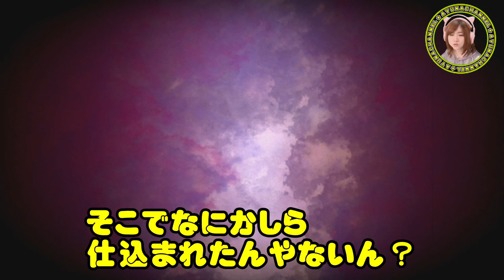【妖怪ウォッチ4 ぼくらは同じ空を見上げている】戦いの終わり Part 95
他の回やはじめから見たい人は再生リストからどうぞ

※問い合わせの多い機材はコチラをつかってます↓
　クロマキー用 背景 グリーン/ブルー
    猫耳ヘッドホン Somic G951S-PINK

COM3D2

BGM
DOVA-SYNDROME